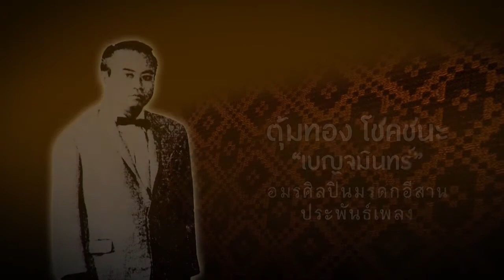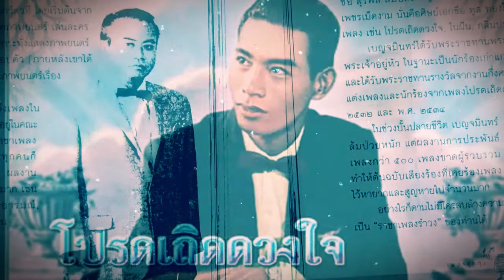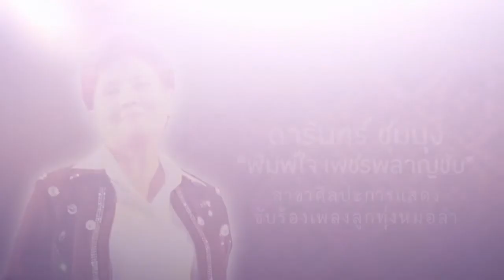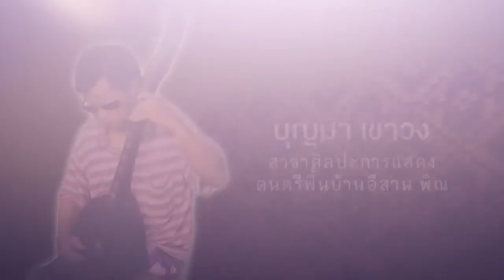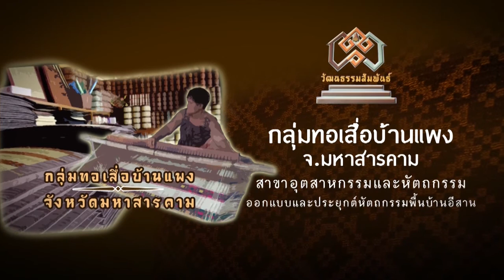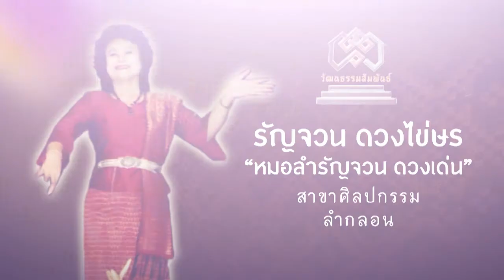ศิลปินมรดกอีสาน-วัฒนธรรมสัมพันธ์ 2556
มหาวิทยาลัยขอนแก่น มอบโล่เชิดชูเกียรติศิลปินมรดกอีสานและผู้มีงานดีเด่นวัฒนธรรมสัมพันธ์ ประจำปี 2556 เนื่องในวันคล้ายวันพระราชสมภพสมเด็จพระเทพรัตนราชสุดาฯ สยามบรมราชกุมารี และวันอนุรักษ์มรดกไทย ในวันที่ 2 เมษายน 2556 มีจำนวนทั้งสิ้น 30 รายชื่อ โดยแบ่งเป็นรางวัลอมรศิลปินมรดกอีสาน* จำนวน 1 รายชื่อ รางวัลศิลปินมรดกอีสาน จำนวน 12 รายชื่อ และผู้ที่มีผลงานดีเด่นด้านวัฒนธรรมสัมพันธ์ จำนวน 15 รายชื่อ และ 2 องค์กร